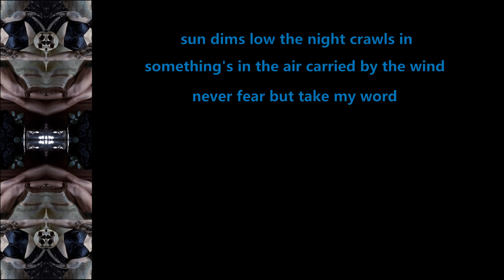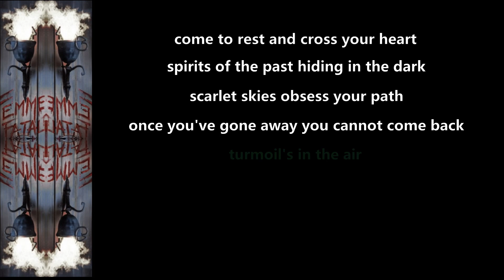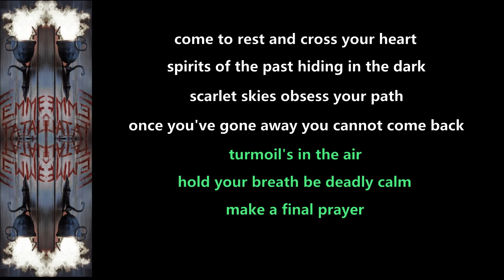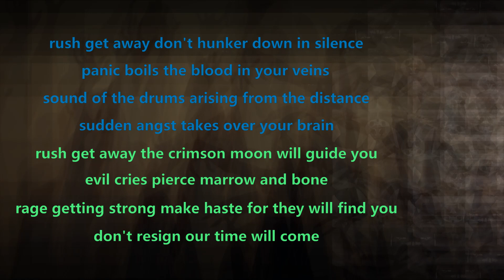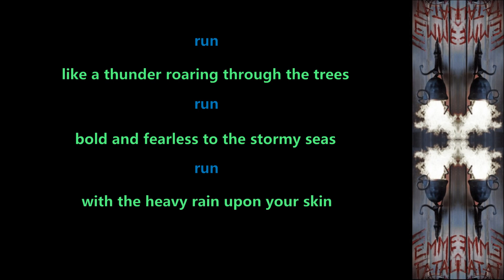Exit Eden - Run (feat. Marko Hietala) - 2023 - Lyric Video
Made this Lyric Video for ''Run'' (feat. Marko Hietala) from the album ''Femme Fatale'' (2024)!!